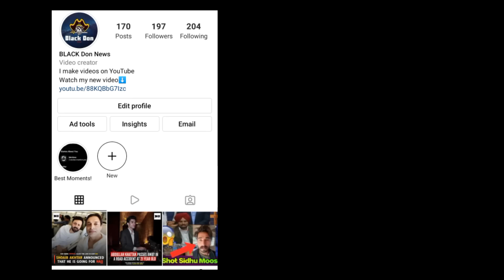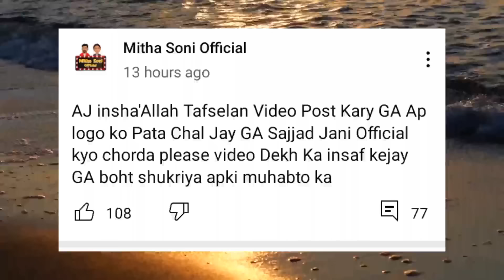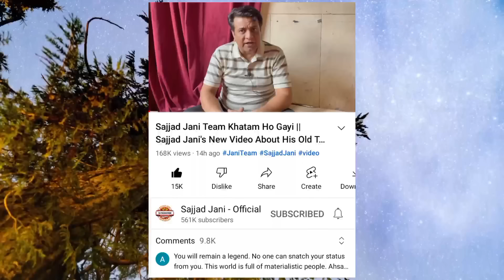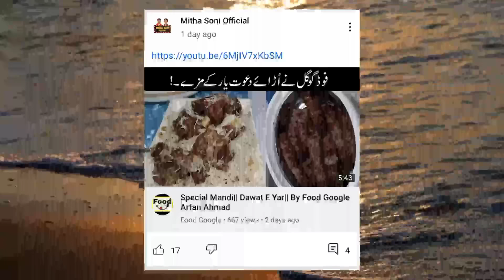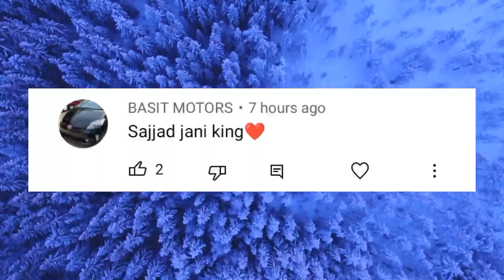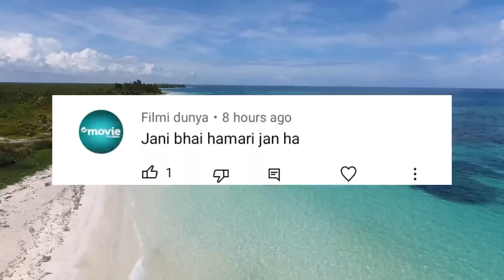Sajjad Jani Fight Latest Update | Message Deleted ! | Mithapuria Left Sajjad Jani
In this Video I have Shared The Latest Update of @SajjadJaniOfficial Team Fight . What is Going on . @soniofficial11  deleted Community Tab post .